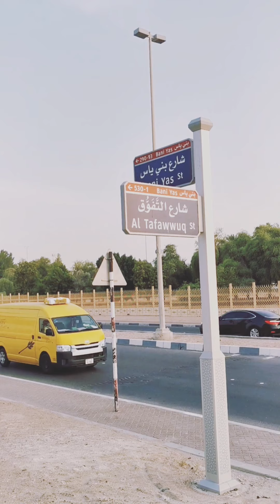Plz like shear comments and subscribe. Abu dahabi banyaas ka khobsurat nazara 🚐🚒🚙🚌